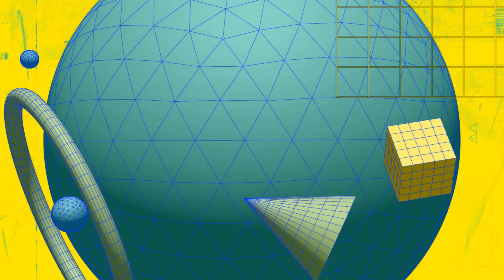BEST Swimming Pool Layout & Design | Elegant | Stylish | Relaxing | Fun | Courtside Way Family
With over 40 years of experience in the pool industry, Signature Pools & Spa, Inc. specializes in new residential construction and extensive remodels.

Signature Pools & Spa, Inc. originated from my competitive nature to be better and do better than industry standards. I began in 1979 as a sub-contractor in the pool industry, after having gained a wealth of knowledge and experience, I decided to put all the puzzle pieces together and build a better mouse trap. I've always wanted to work for myself with the best part of my job being able to put my boots on and go out into the field. I greatly enjoy the hands-on aspect of construction but also delivering an end product that exemplifies the quality craftsmanship that, I along with my team, prides itself on. By controlling the environment, I also control the narrative. While construction is not a perfect science, I believe communication is key and the pool design serves as the overall master plan which is why I find it imperative to ask questions from desired elements to usability and practicality. Fundamental to our success is being proactive and having high standards. Utilizing a systematic approach allows customers to better communicate throughout the build and be informed of upcoming work. Often, design is subject to change, so we work collaboratively with homeowners to meet and exceed their expectations all while delivering results in a timely manner. Building a swimming pool is not only labor intensive, but also a tremendous investment both financially and emotionally which is why we welcome the slightest input on any design change to capture the desired vision of the project. Signature Pools & Spa, Inc. respects and values the friendships built during construction as well as throughout the community. I'm incredibly proud of the family owned and operated business that has come to be since 1989.